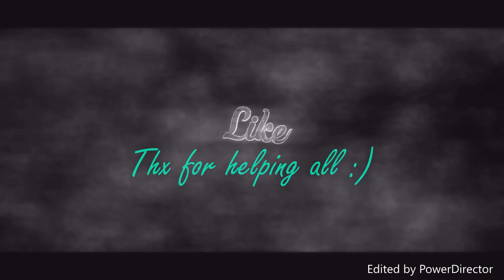SoD MORE CLAN FUN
Hi Everyone,

=== My Book Links ===

🔥 Welcome to the very first video on our channel! 🎉 Today, we're diving into the thrilling world of School of Dragons and kicking things off with an epic LET'S RACE challenge! 🏁 Grab your dragons and join us on this exciting journey as we navigate through obstacle courses, test our flying skills, and compete for the ultimate title of Dragon Racing Champion! 🐉✨

🚀 In this action-packed video, you'll witness the adrenaline-pumping moments of intense races, unexpected twists, and maybe a few dragon tricks up our sleeves. Whether you're a seasoned School of Dragons player or a newcomer to the game, get ready for a rollercoaster of fun and laughter!

🏆 Will we emerge victorious or face the fiery wrath of our competitors? 🌟

 / midnight9485

Please get permission before doing this from adults if you are under the age of 18.

I hope you all have a wonderful day or evening.

MidnightAngel c: